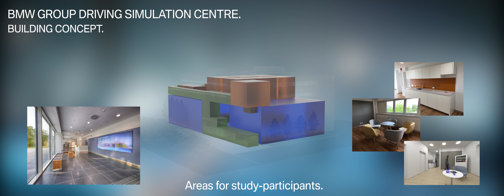BMW Group new Driving Simulation Centre - building & simulator concept